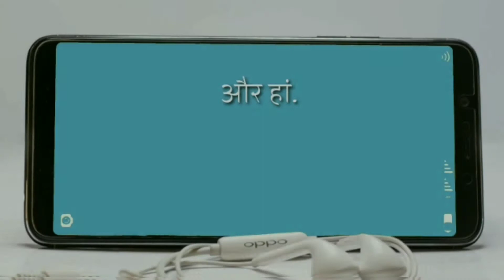Cheese corn roll recipe|famous street food|ramazan special|easy and cheesy rolls|homemade rolls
Hello people,
Cheese corn roll is a dish which is cheesy and creamy from inside and crunchy from outside.It has sweetness of corn and spicyness of chilly so it becomes a great balance.You can make it as breakfast lunch or as ur child's tiffin.I would love it if u guys try this recipe.

Ingridients
Corn
Cheese
Butter
mayonnaise
Chilly flakes
Black pepper
Garlic paste
Salt
Capsicum
Spring onion
Carrot